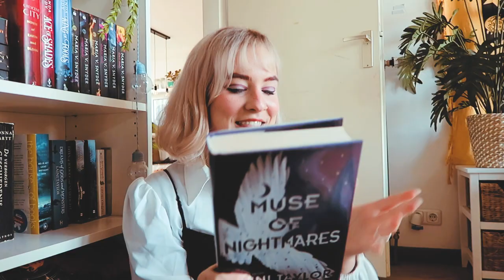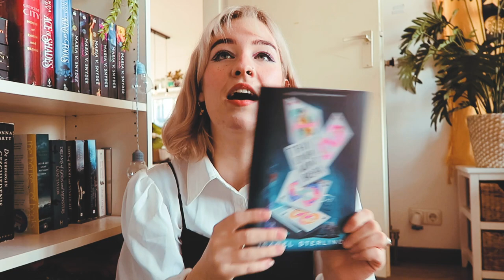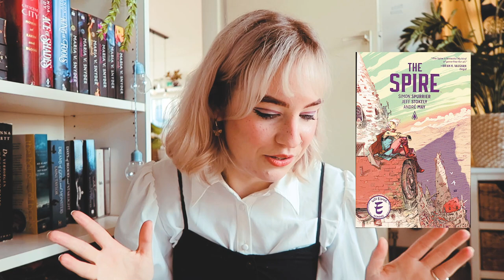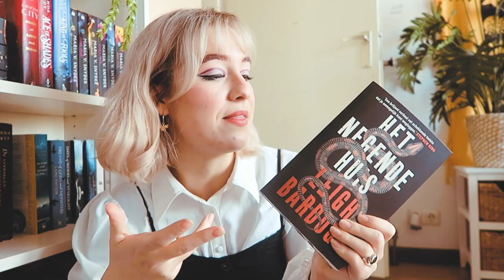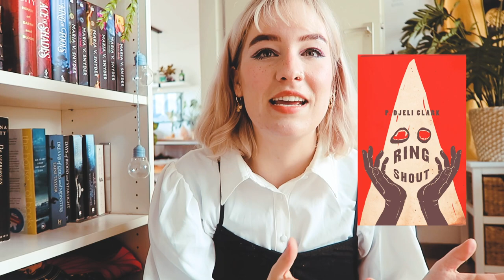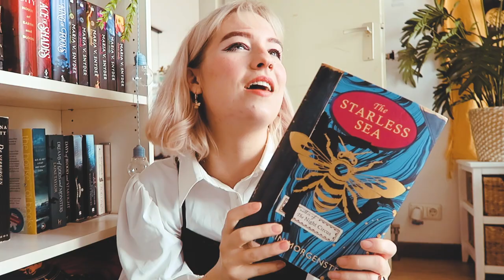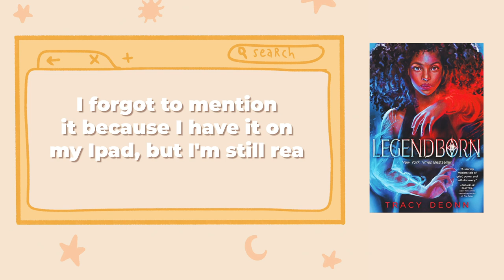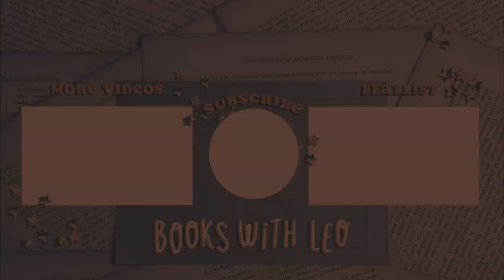top 10 FANTASY books to read in the new year!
Ten fantasy books I am super excited to check out in 2021!
↓ INFO ↓

books mentioned:

Muse of Nightmares by Liani Taylor
This Coven Won't Break by Isabel Sterling
Master of One by Jaida Jones
The Spire by Simon Spurrier, Jeff Stokely and André May
The Betrayals by Bridget Collins
The Good Luck Girls by Charlotte Nicole Davis
Ninth House by Leigh Bardugo
Ring Shout by P. Djeli Clark

🔮 Hi! My name is Leora, i'm a 22 year old freelance creative that illustrates, makes films & animations and also has two youtube channels: a dutch one and this english booktube one! I also sell prints and art on etsy. 🔮

backgrounds etc.
Rookie Mag - collage kit
Selfmade ✨
Unsplash database